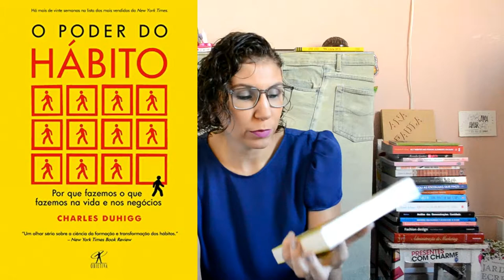O Poder do Hábito RESENHA [ANA PAULA CANDIDO ~ BLOG MUDEI DE IDEIA]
No ritmo de cumprir metas para 2018, terminei de ler o livro 'O poder do hábito'. Confira na resenha alguns detalhes do livro e a minha opinião sobre ele!

Livro: O poder do hábito
Autor: Charles Duhigg
Editora: Objetiva
Páginas: 408